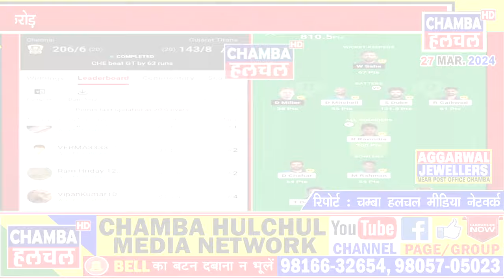कीड़ी के चचोह के विपिन ठाकुर की चमकी किस्मत ड्रीम इलेवन में जीता 1 करोड़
Keep sharing
Keep Supporting